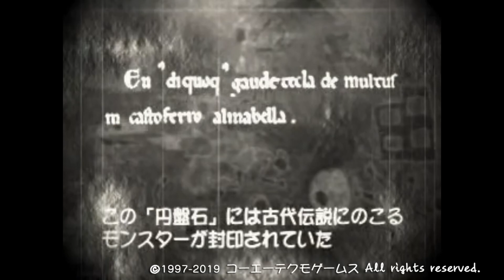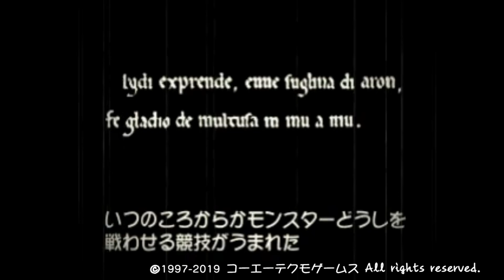Monster Rancher İnceleme [Türkçe] - Zamanının Çok Ötesinde Bir Oyun! (Nintendo Switch)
97 yılında Tecmo'nun geliştirdiği Monster Rancher, 22 yıl sonra Nintendo Switch ile yeniden karşımıza çıktı. HD Remaster olarak karşımıza çıkan Monster Rancher, elbette bende birçok anı ve duygu uyandı. Zamanının çok ötesinde, yenilikçi bir breedin oyunu olan Monster Rancher, mutlaka deneyimlenmesi gereken bir deneyim!